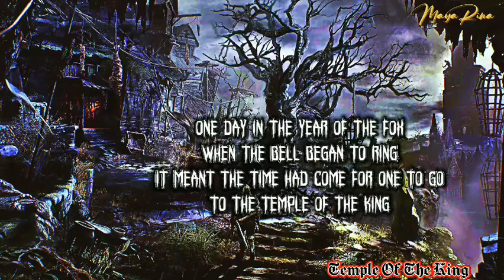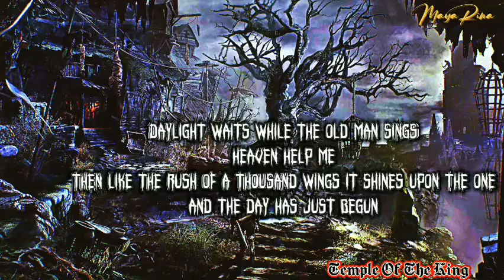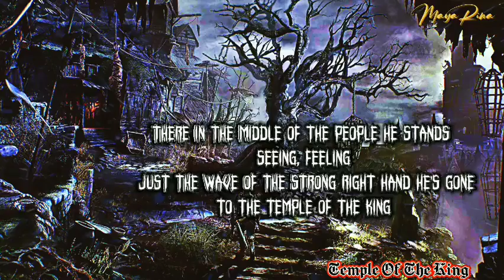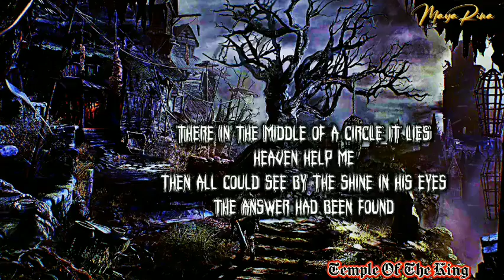Temple Of The King - Rainbow HQ LYRIC